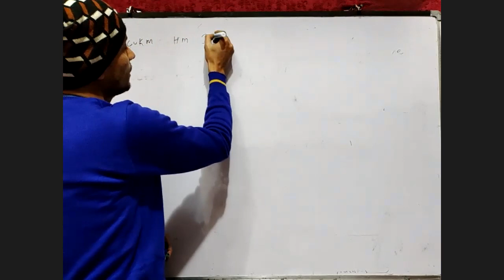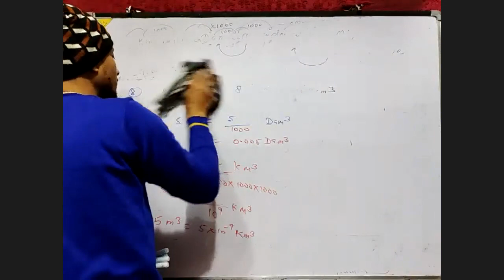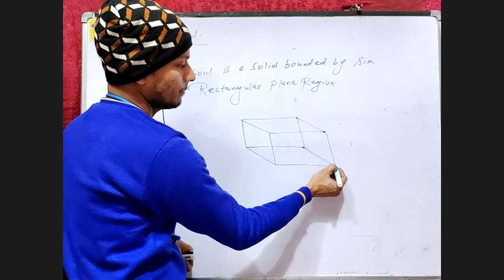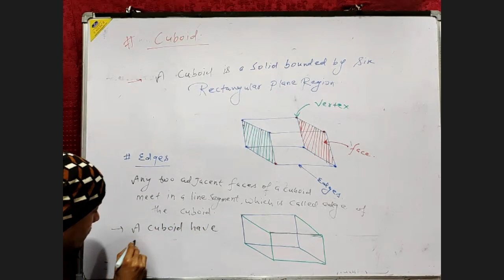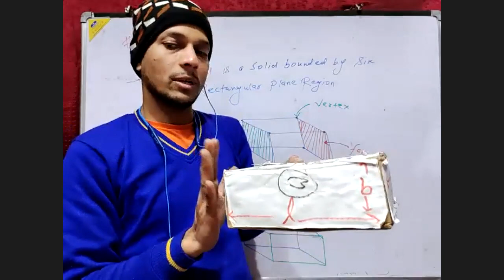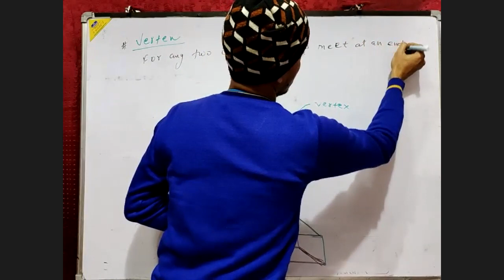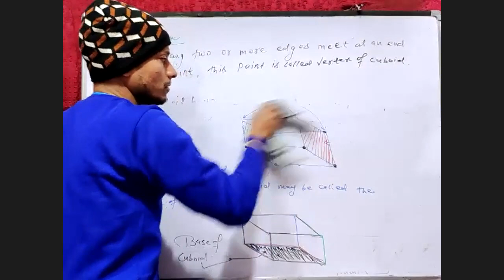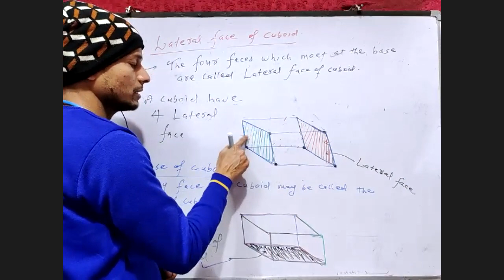Volume of Cubiod